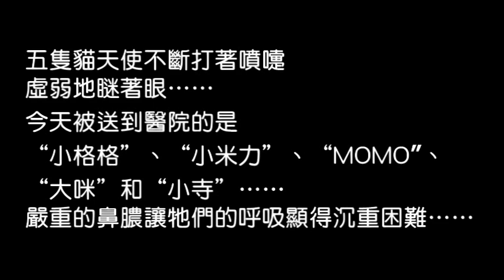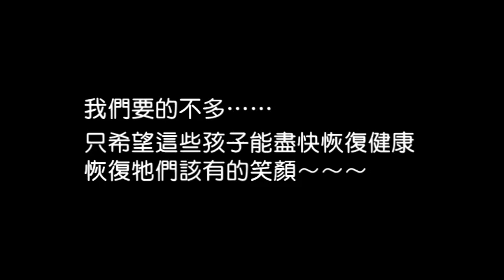虛弱的貓天使顫抖自危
戶名：高雄市關懷流浪動物協會
網路ATM轉帳：

病毒侵襲‧虛弱的貓天使顫抖自危
一早，就看見志工媽媽慌張地向理事長報告後便將一籠籠的小提籠往門外送，車子疾駛離去，目的地是動物醫院。

五隻貓天使不斷打著噴嚏，虛弱地瞇著眼.
今天被送到醫院的是"小格格"、"小米力"、"MOMO"、"大咪"和"小寺". 嚴重的鼻膿讓牠們的呼吸顯得沉重困難. 眼睛還流著眼淚，是不舒服？

獸醫師小心奕奕地將貓咪們一隻隻放在診療檯上，雖然曾經都有過可怕的回憶，但經過長時間大家的疼愛，這些小貓們已經沒了野性，更多的只是對人類的依賴與信任！

一貫作業，測量體溫與抽血檢驗～
剛出院的小寺、住院很長一段時間的小格格和身體虛弱常常得進出醫院的MOMO，對獸醫師這一連串的檢查並不排斥. 因為牠們很清楚...自己病了...所以才回到了醫院.
但小米力可就不這麼想了. 這孩子才兩個月大的時候雖然在醫院撐過了生死交關，但那已經是很久以前的事情了...對那記憶已經模糊的小米力，有些抗拒醫療團隊. 而大咪更因為個性使然，對獸醫師根本沒聲好氣.

『全部的症狀都一樣. 』獸醫師有些無奈『這是貓鼻氣管炎！雖然不是貓瘟，但如果沒有接受治療一樣會要了這些孩子的命. 這病毒會透過接觸與飛沫來傳染蔓延，是高傳染率的病毒。』

協會的貓咪數量多，甚至有些寶貝因無法忘記過去的傷害，對人還是保有一定的距離與攻擊性. 若要每個孩子每年接受預防注射，實在有困難.
正因如此，協會在照顧上更花心思～可能是最近處理的貓咪案件較多，讓病毒趁虛而入.

所幸這些小天使平常身體健康頭好壯壯，雖然這病毒讓牠們消瘦了不少，但在配合治療下很快就恢復精神～可是大咪和MOMO就沒那麼好運氣了！

因為大咪的不配合，讓治療上有些困難. 而MOMO本身體質虛弱，不但口炎長期困擾著讓牠時常會吞食困難，甚至各種身體不適與容易侵襲的病毒也無時不貪婪地蠶食著牠的生命.

目前這五個孩子都還在醫院接受治療，其他還沒發病的天使也逐一隔離觀察。
在此，協會不得不向所有關心貓天使的大家至上深深歉意，是我們的疏忽讓病魔纏上了這些小可愛. 但我們更期盼各界善心人士能夠給予協助，讓這些孩子們能夠擁有足夠的資源接受完善醫療，我們要的不多. 只希望這些孩子能盡快恢復健康，恢復牠們該有的笑顏～～～